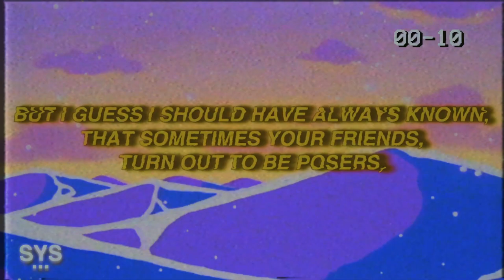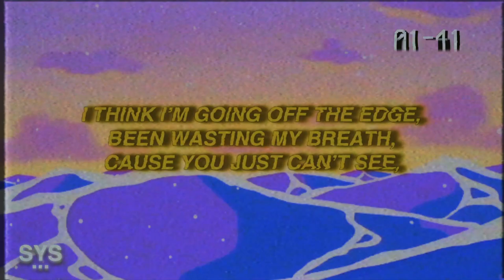Noah Ransom - Goodbye (Lyrics)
Noah Ransom - Goodbye (Lyrics) is a pop-rock banger. Good melodies. I would love to see an Aries collab.

Lyrics for: Goodbye Noah Ransom

I swear I’ve never been so wrong,
Thought you were so cool,
I’d hoped we’d grow closer,

But I guess I should have always known,
That sometimes your friends,
Turn out to be posers,

Well if you’d wanted,
You could’ve made it right

Guess you don’t care
Enough wonder why I tried

Gave me nothing,
While crossing every line

Let down,
Came round,
So now I

I think I want to start again,
Breaking my neck just to,
Help you win,

I think I’m going off the edge,
Been wasting my breath,
Cause you just can’t see,

And you say I’m crazy,
Lost in your lies,
I say you’ve lost your mind,

You know I’m,
So done with having
Such fake friends,

Taking my time well,
La da wave goodbye,

Remember when we last went out
And whole damn night

You left me stranded on my own
Dead phone, with no way home

What kind of psycho leaves
Their friends in the end,

Let down,
Came round,
So now I

Help you win,

You know I’m,
Such fake friends,

Guess I don't mean enough
Mean enough to try